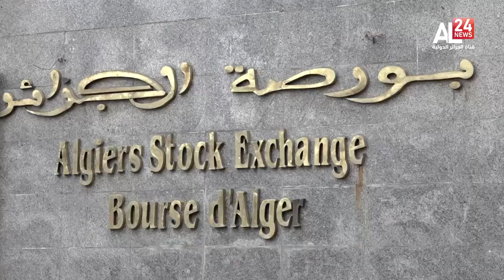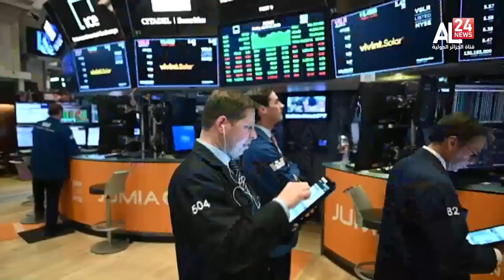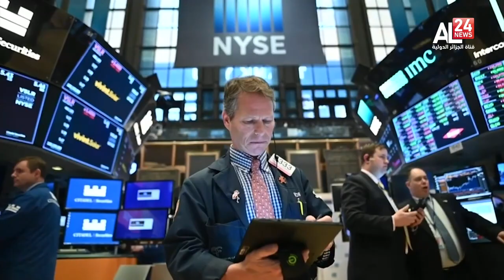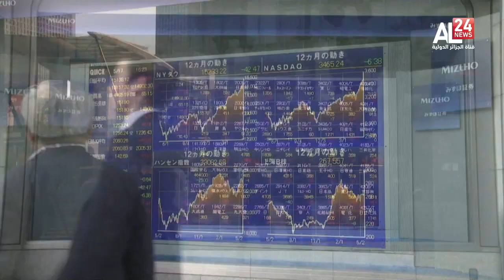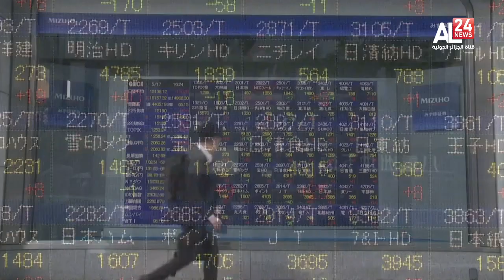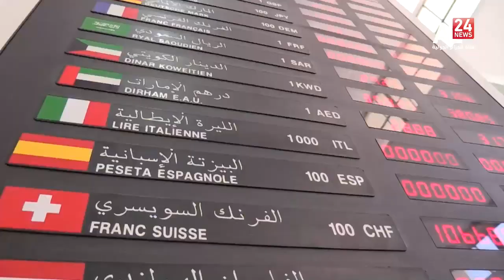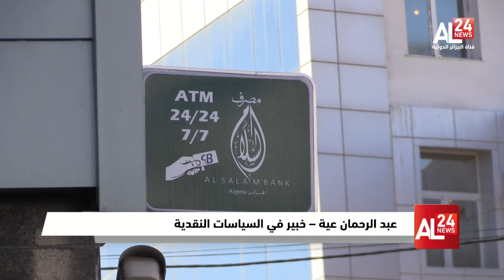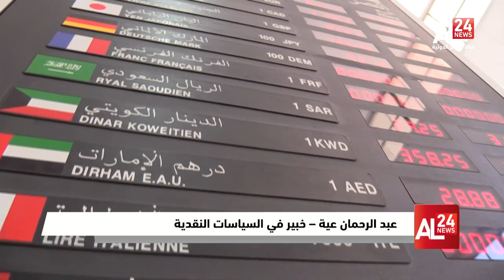النشرة الاقتصادية ليوم 20-11-2021